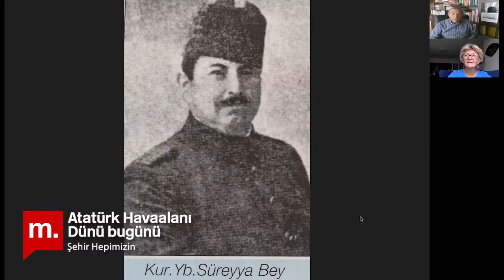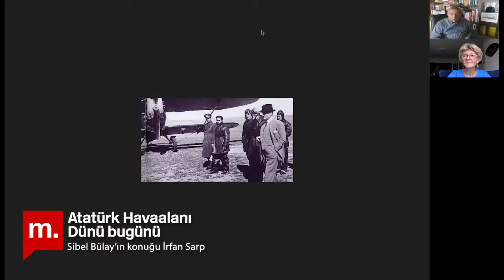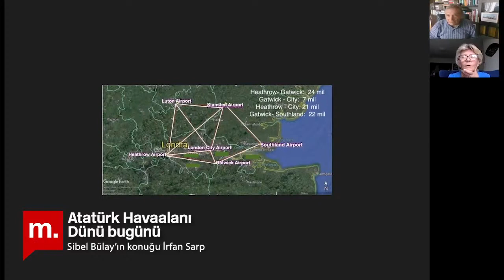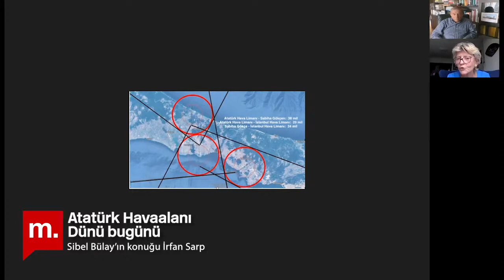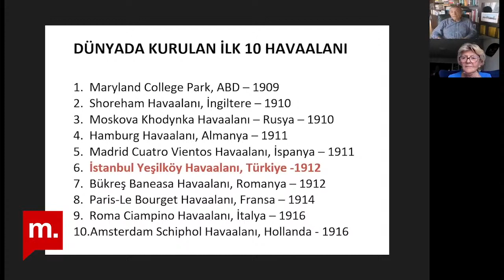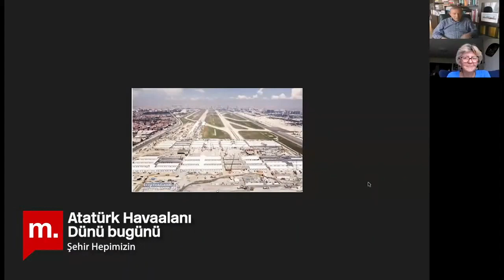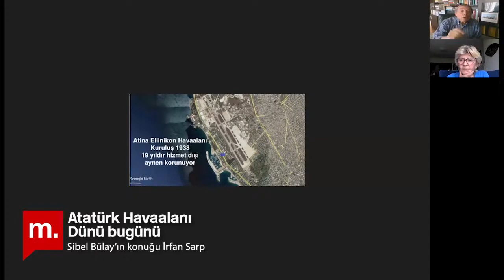Şehir Hepimizin Atatürk Havaalanı – Dünü, bugünü